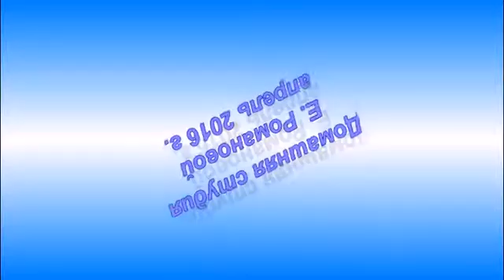сам себе режиссер